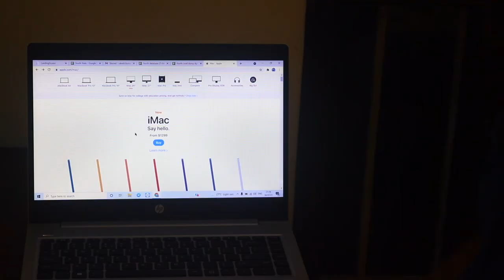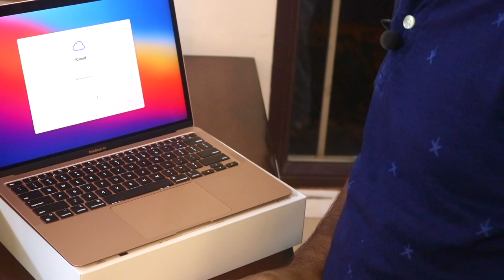Macbook Air M1 Unboxing & 😍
🙏 Namashkar Fellows 🙏

Iss video mai aapse baat karne wala hoon Macbook Air M1 ke baare main !!

Camera : Canon 80D
Mic : Snowball White/Clip Mic
Editor : Final Cut Pro X
Laptop : MacBook Pro
Sound Editor : Audacity

Namaskar Fellows 🙏